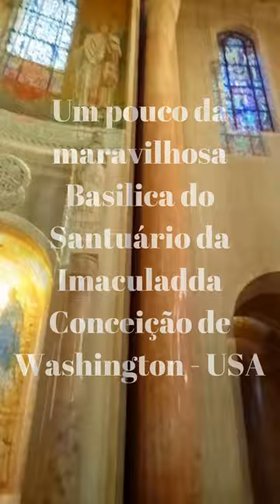Um pouco da maravilhosa Basilica do Santuário da Imaculada Conceição de Washington - USA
Basílica Nacional do Santuário da Imaculada Conceição em Washington - USA